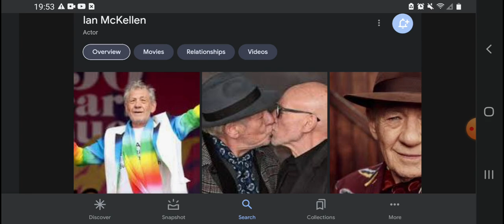Happt 84th Birthday Ian McKellen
Ian McKellen Was Born On May 25, 1939